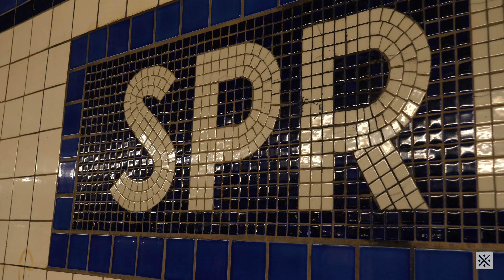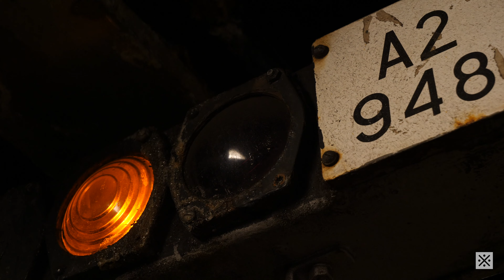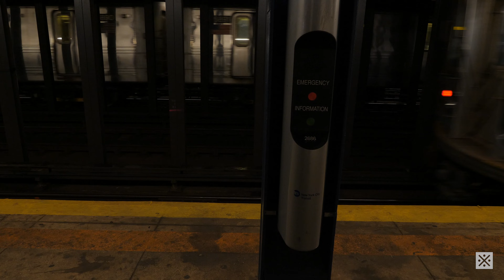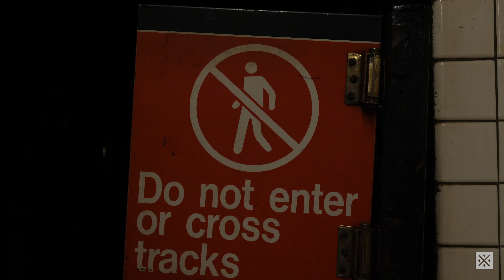Spring Street Pre-Renovation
The MTA has lately been adding new tenji tiles to unrenovated IND stations, which, perhaps expectedly, to me effectively kills the feel of these stations. My video a little while ago, “23rd Street feat. Shaved Platform Edge,” was an early example. Now, they’re accelerating, and like with 23rd, they did the southbound platforms first. I was able to film at Spring Street before they did the northbound platform. I was too late for Lafayette Avenue and 50th Street.

EDIT Sept 2023:
The MTA has now additionally completed its "reNEWvation" initiative at this station, which further altered the look of the station by repainting all the columns the same boring gray they've been giving to all other renovated stations as of late (I call it "ESI Gray" since it started with the ESI initiative). Thus, I've renamed the video from "Spring Street feat. Old Platform Edge" to "Spring Street Pre-Renovation"